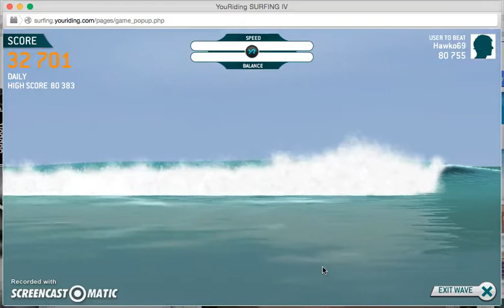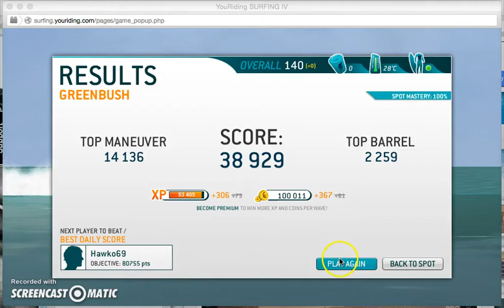Recording #53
Competencia de YouRiding Surfing IV game, Greenbush, Mentawai. Con musica de Absoluto Independiente.